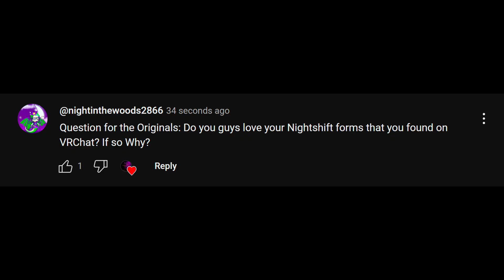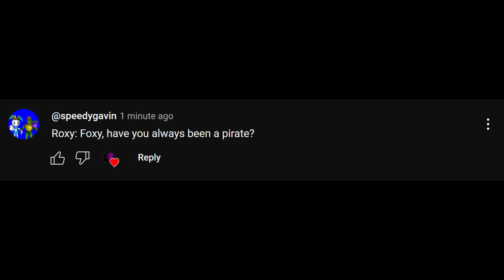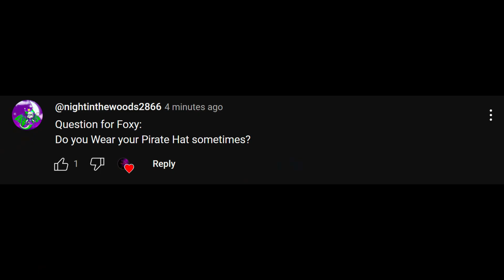The Animatronics answer your questions